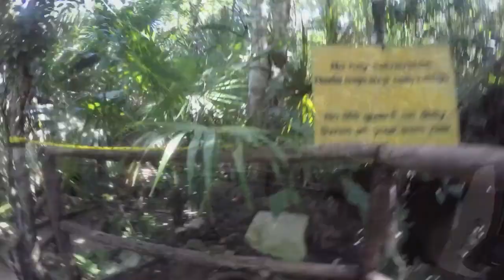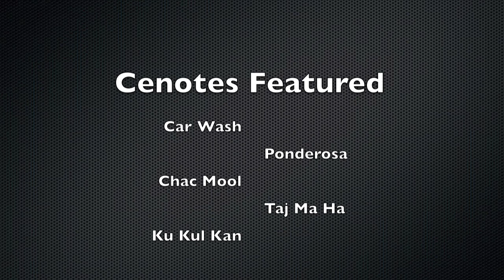Cave Diving Adventure in Mexican Cenotes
In this 8 min video you are taken on a joy ride of an awesome Cave Diving adventure in the Riviera Maya in Mexico.

I have pulled all the best footage into this short film to show the best of several Cenotes. In this film Jimmy and I are about 600m (best guess) in at our furthest insertion.

Towards the end of the film you will see a room littered of Stalactites, this is the 'Room of Tears' in Cenote 'Car Wash' and was the highlight of the adventure. Also in the film is 'The Deep Bone Room' and 'The Leaning Tower of Pisa' amongst other cool and enchanting named areas in the Cenotes. If you look closely you will also see the famous Halocline where the Salt Water sits just below the Fresh Water. disturbance from Jimmy's fins mix up the 2 liquids creating that blurry vision like swimming without a mask. This makes 'Tie Off's' particularly tricky if you have to make one in the middle of a Halocline.

If you are an experienced diver or better, Technical Diver, then a tour in the Cenotes is a divers bucket list - must do before before you hang up your fins. It might looking intimidating but trust me it is well worth the visit, even if you just do a cavern tour staying at the extent of the light zone.

In this clip the following cenotes are featured:
Car Wash
Taj Ma Ha
Ponderosa/Eden
Chac Mool
Ku Kul Kan

Special thanks to Super Buddy Jimmy Chu and our host Alberto Salvini from Pluto Divers in Playa Del Carmen, Mexico.

Soundtrack Credit to:
Ennio Morricone - Ecstasy of Gold
Metallica - Ecstasy of Gold